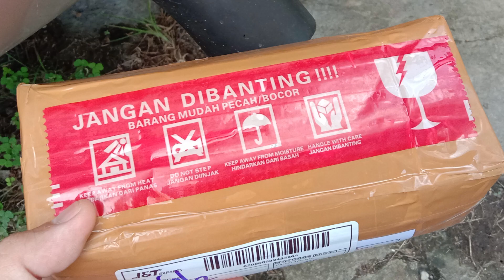Pasang Ekzos Mudah Alih Murah Teriakan Serigala Perodua Kembara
Ekzos Teriakan Serigala
Knolpot Serigala
Ekzos serigala
Wolf Exhaust
Exhaust Serigala
Perodua Kembara
Kembara 4x4
Daihatsu Terios
Toyota Cami
daihatsu 4x4